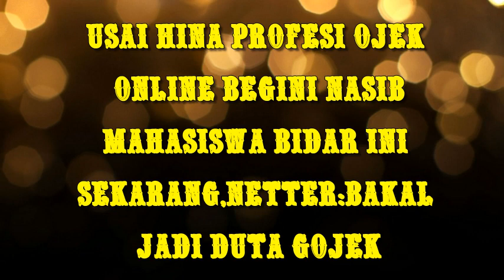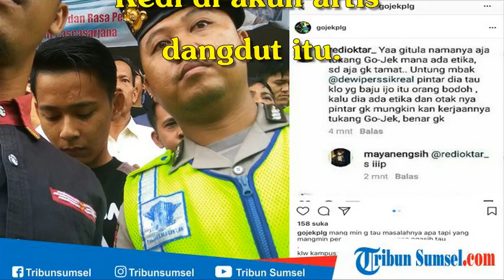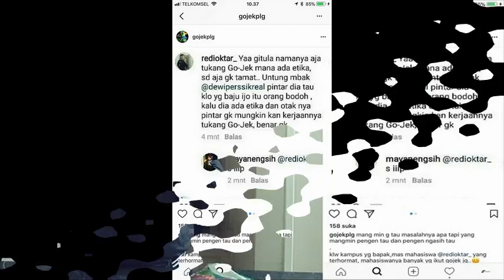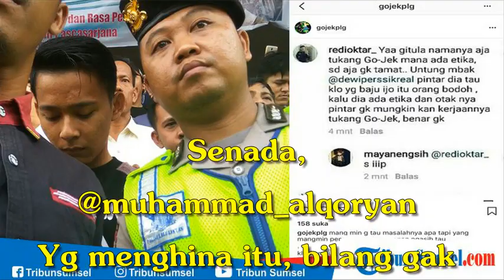Usai Hina Profesi Ojek Online,Begini Nasib Mahasiswa Bidar Ini Sekarang,Netter:Bakal Jadi Duta Gojek